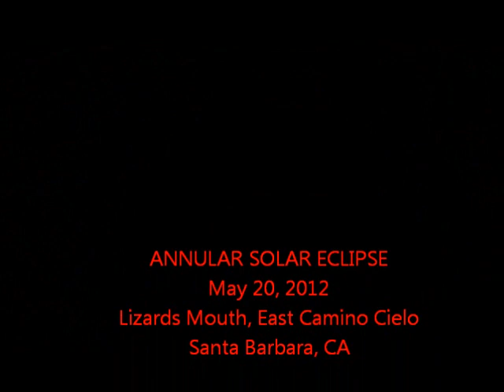Annular Solar Eclipse 2012 from Santa Barbara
ANNULAR SOLAR ECLIPSE
May 20, 2012
Lizards Mouth, East Camino Cielo
Santa Barbara, CA
80% Max Coverage of Sun
Filmed by Erin O'Connor (SBCC)